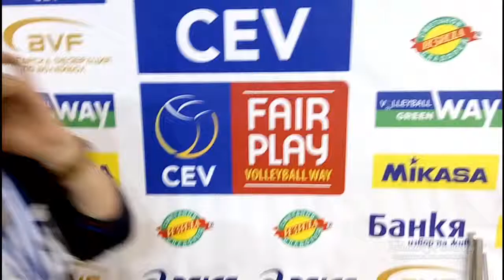TribunaPlovdivTV HD: Светлана Сафронова: Изключително щастлива съм, че станахме европейски шампион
TribunaPlovdivTV HD: Светлана Сафронова: